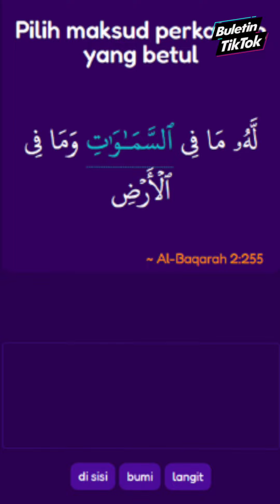Ahli Parlimen pembangkang ‘korban’ separuh gaji untuk rakyat - Ahmad Fadhli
BULETIN TIKTOK 3 APRIL 2024

Ahli Parlimen Pasir Mas, Ahmad Fadhli Shaari mengakui tidak mustahil ada wakil rakyat pembangkang tergolong dalam kalangan B40 kerana terpaksa ‘mengorbankan’ separuh daripada gaji sendiri demi memenuhi amanah kepada rakyat.

Ahmad Fadhli mendakwa, ahli-ahli Parlimen pembangkang dinafikan hak untuk mendapatkan peruntukan pembangunan berbanding ahli Parlimen Kerajaan Perpaduan yang diberi RM1.3 juta setahun.